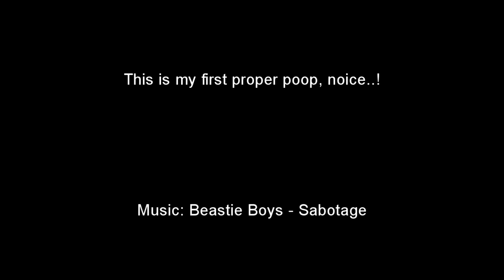YTP Michael Voodoo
As promised here is my first poop over 1 minute long :)

Music (Ignore credits): Was something else but has been replaced.